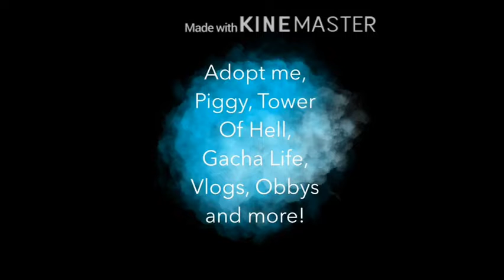THE HAUNTED DIWAN (Ft.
the alternate title of this video: me and mouni screaming at the top of our lungs for 5 minutes and 1 second

fun fact i was holding onto mouni’s arm for dear life the whole time